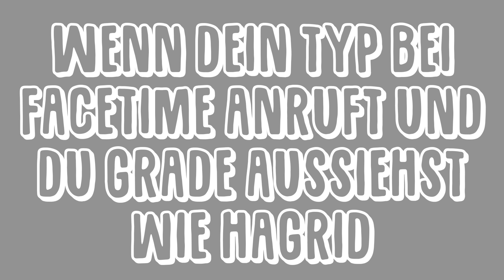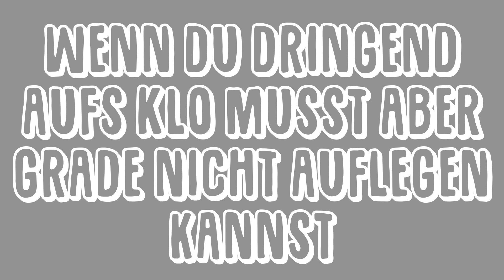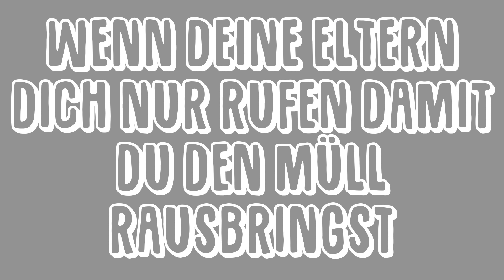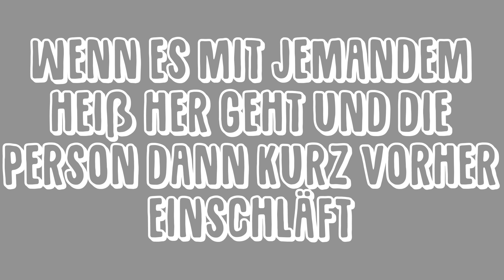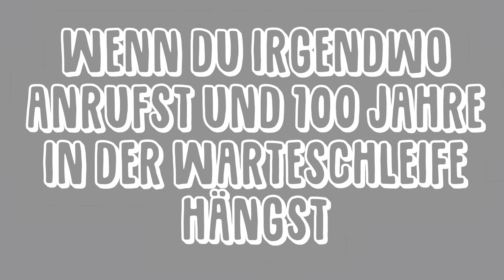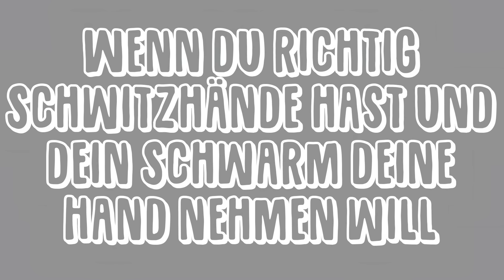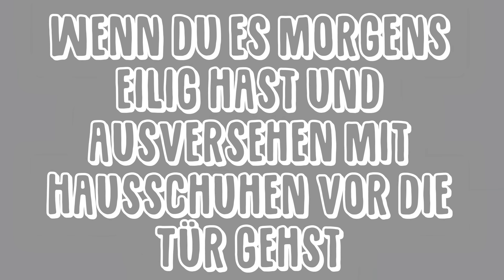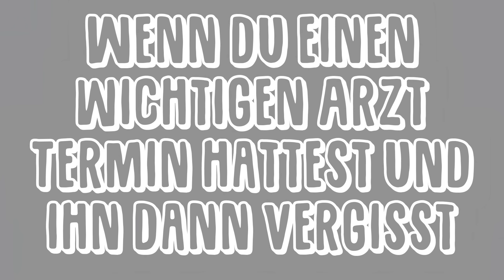15 SITUATIONEN die JEDER hasst | FAIL MOMENTE